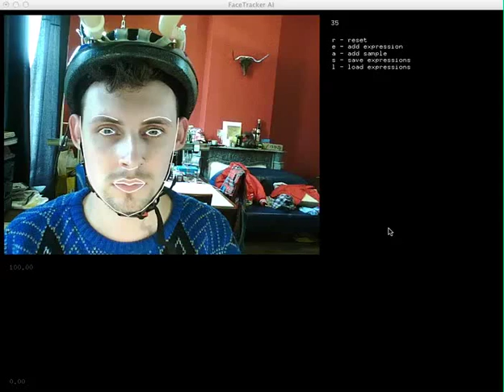DEV-LAB: FaceTracker experiments 001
This app shows a basic history plot of facial expressions, as a fundament using the FaceTracker API for a variety of applications.

In this video the expressions are label with colors:
- neutral = red
- smile = green
- surprized = blue

A webcam is mounted to a bikerhelmet for a stable face view.

FaceTracker is a C/C++ API for real time generic non-rigid face alignment and tracking, developed by JASON SARAGIH

ofxFacetracker is a openFrameworks addon developed by Kyle McDonald that interfaces the FaceTracker API.

by Studio Arne Boon
April 2012